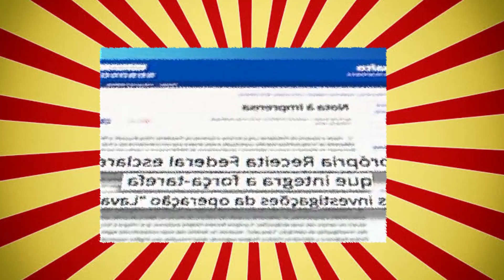Essa Lava Jato é o que afinal? Entenda as motivações dessa operação da Polícia Federal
Entenda o que é a operação Lava Jato, essa operação da polícia federal que saiu do controle.
Visite o canal Bonjour Hi para aprender Inglês ou francês
Seja um apoiado desse canal com qualquer valor

Roberto Lourenço Cardoso
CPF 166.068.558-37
Banco Santander 033
Agência 0640
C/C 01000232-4